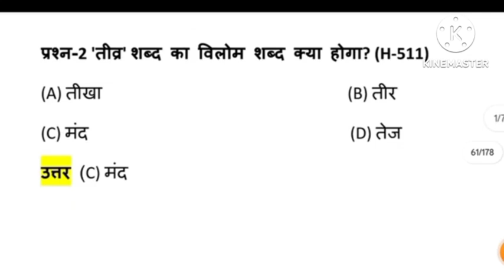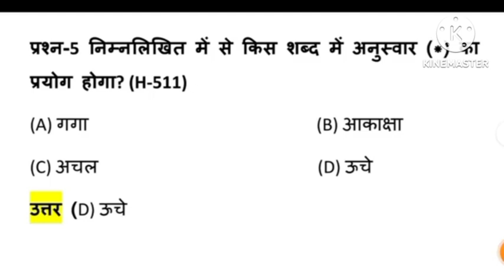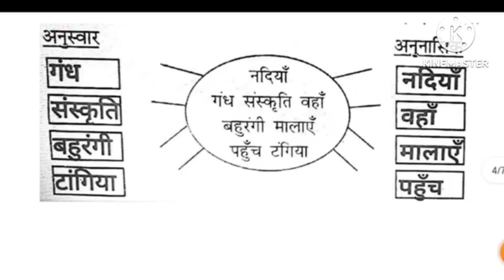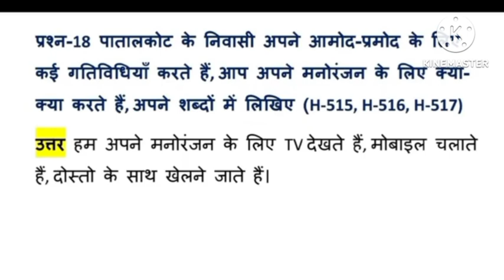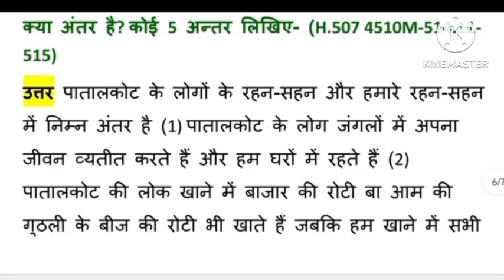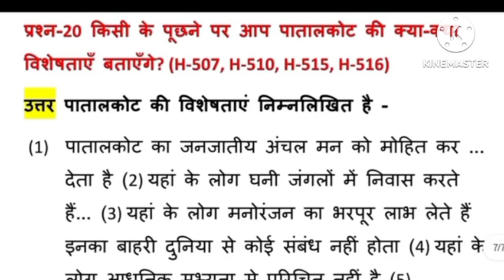एटग्रेट अभ्यास पुस्तिका हिंदी भाषा भारती कक्षा 5 पाठ 15 मध्य प्रदेश का गीत नई बुक2024 -25 हिंदी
एटग्रेट अभ्यास पुस्तिका हिंदी  भाषा भारती कक्षा 5 पाठ 15 मध्य प्रदेश का गीत नई बुक हिंदी Class 5एटग्रेट अभ्यास पुस्तिका 2024 -25 भाषा भारती कक्षा 5 पाठ 15 मध्य प्रदेश का गीत नई बुक हिंदी Class 5एटग्रेट अभ्यास पुस्तिका 2024 -25 भाषा भारती कक्षा 5 पाठ 15 मध्य प्रदेश का गीत नई बुक हिंदी Class 5एटग्रेट अभ्यास पुस्तिका 2024 -25 भाषा भारती कक्षा 5 पाठ 15 मध्य प्रदेश का गीत नई बुक हिंदी Class 5